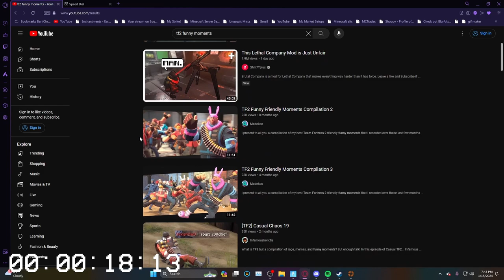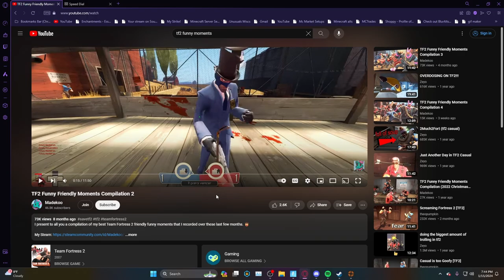Going Broke from watching TF2 Funny Moments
Who else kill binds? I do its funny anyway I am given 1 minute to find funny kill bind moment. I will giveaway a unusual if I find it before 1 minute. Lets just say it was really close...

0:00 Intro
1:25 Free Unusual
2:23 Outro